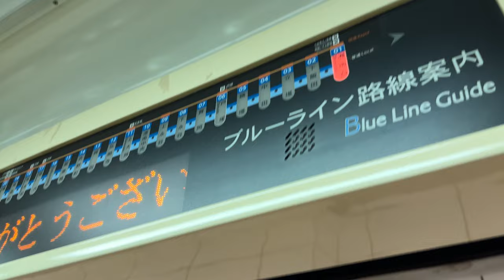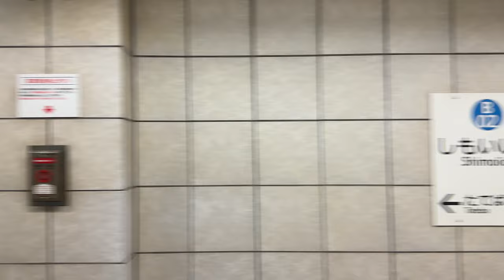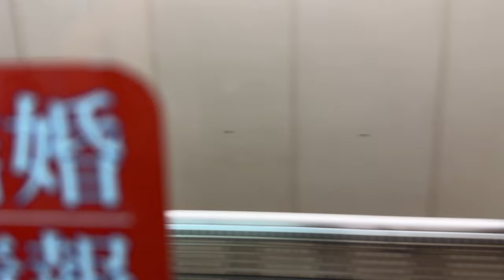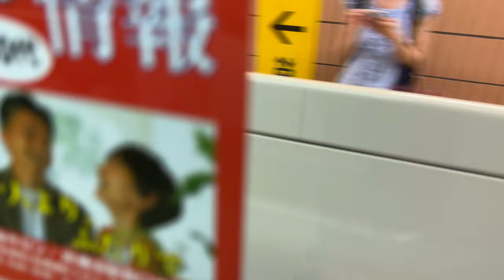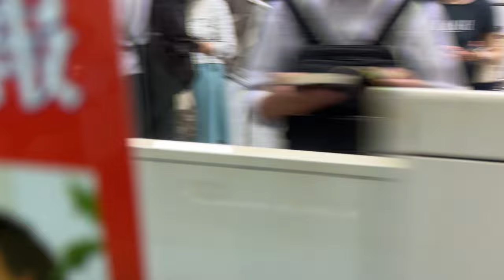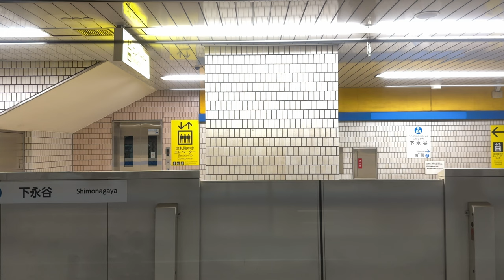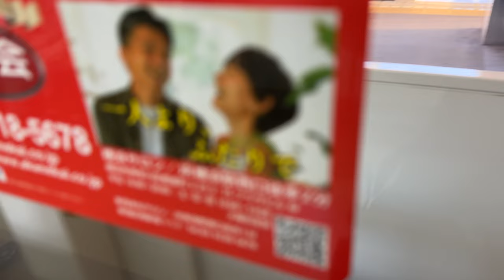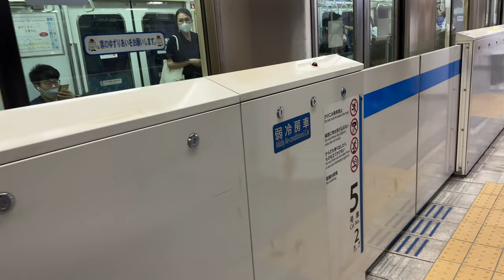横浜市営地下鉄 ブルーライン 3000A形 3311編成 1744A 普通 あざみ野行き 三菱GTO-VVVF 湘南台〜上大岡 側面展望